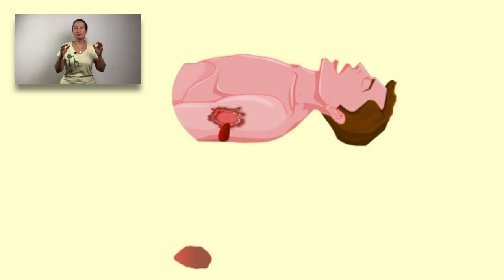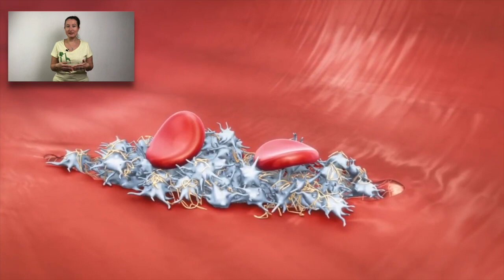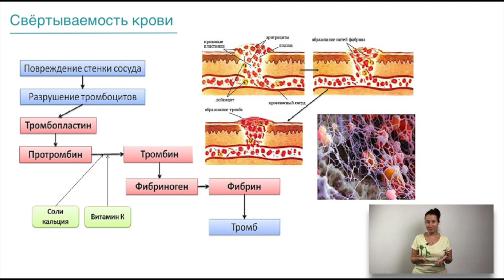Формирование тромба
Готовишься к ОГЭ или ЕГЭ по биологии?